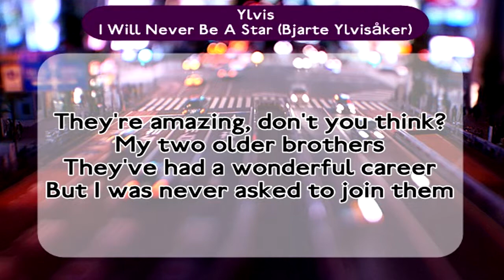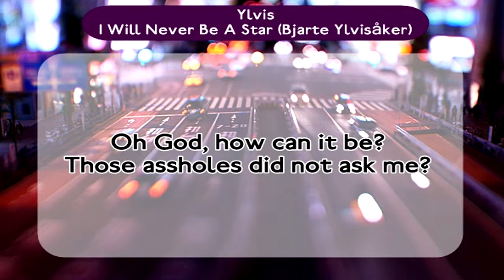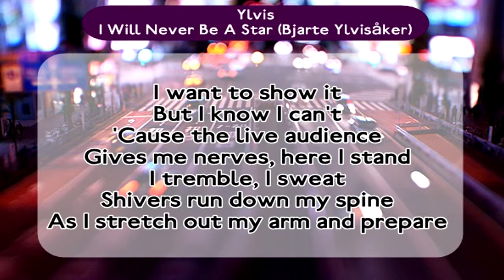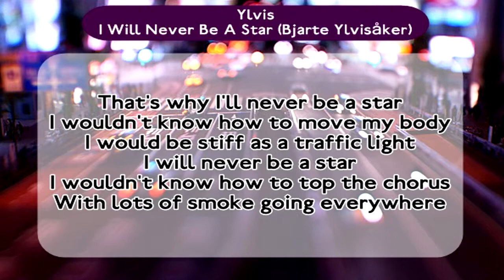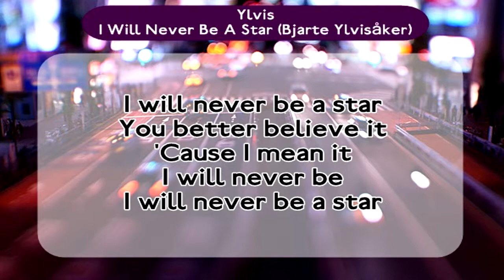I Will Never Be A Star [Ylvis] Lyrics/Letra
Lyrics by V. Ylvisåker/B. Ylvisåker/Bj. Ylvisåker/C. Løchstøer
Vocal by: Bjarte Ylvisåker
Produced by Lars Devik, Halvor Folstad and Dag Holtan - PhatCat Studios

Choreographer: Thea Bay
Director: Ole Martin Hafsmo
Concorde TV

Compositores: Lars Bleiklie Devik / Halvor Folstad / Dag Holtan-Hartwig / Christian Lochstoer / Vegard Ylvisaaker / Bard Urheim Ylvisaker
Letra de I Will Never Be a Star © Sony/ATV Music Publishing LLC